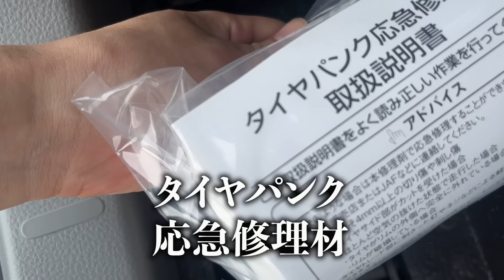女がひとりで車を修理する ※真似しないで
真あんずの野望32話　やってはいけません

【毎日動画投稿中　２１：３０】